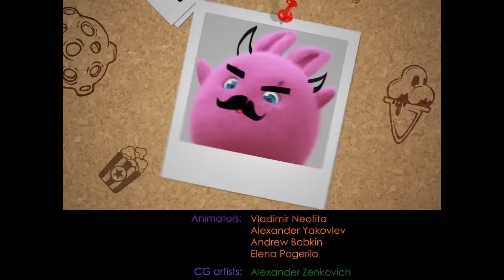Sunny Bunnies | Taking The Cutest Picture 🐽 | SUNNY BUNNIES COMPILATION | Videos For Kids